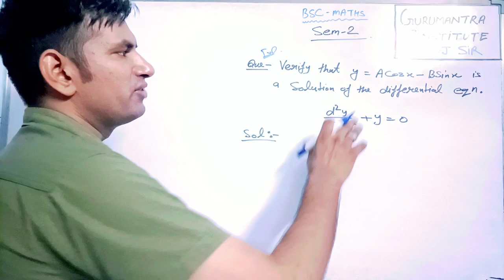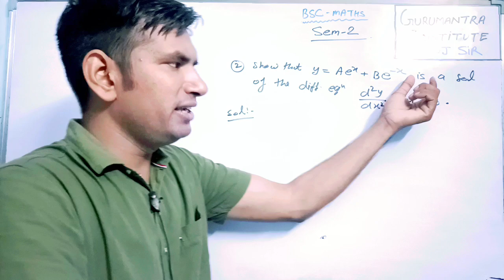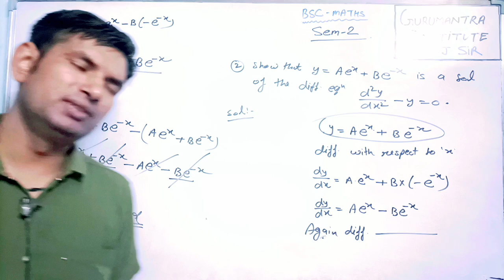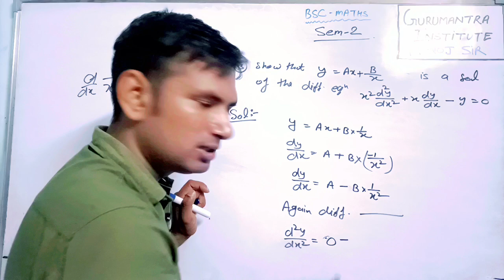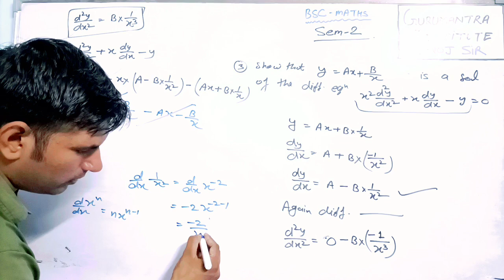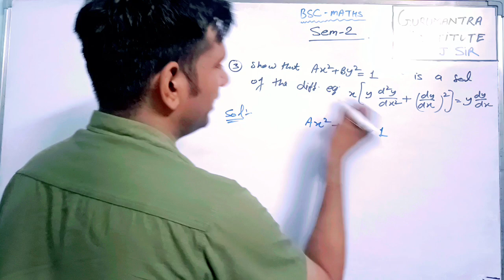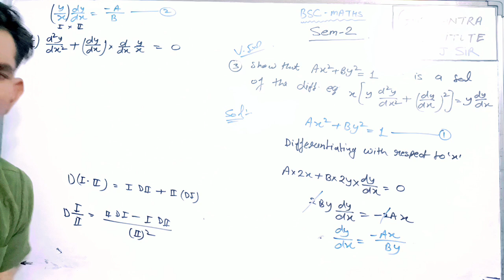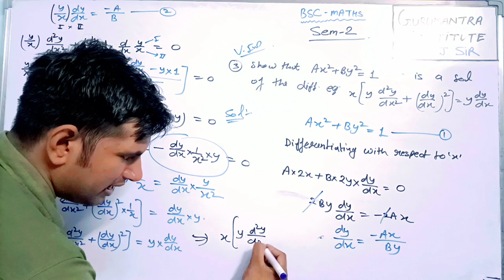BSC 1 YEAR MATHS : DIFFERENTIAL EQUATIONS | BSC 1ST SEMESTER MATH : bsc math sem 2 | MANOJ SIR